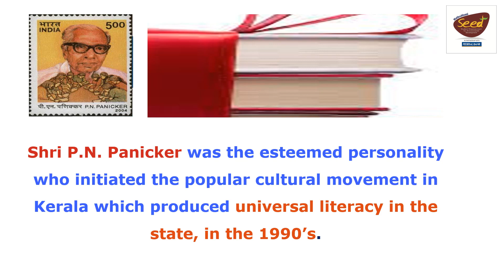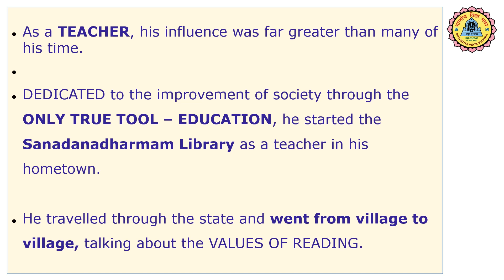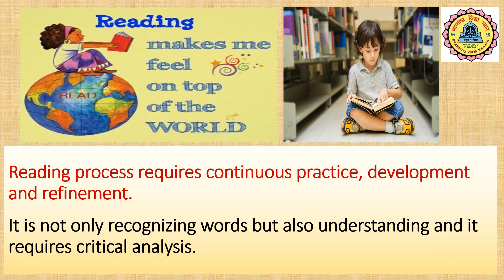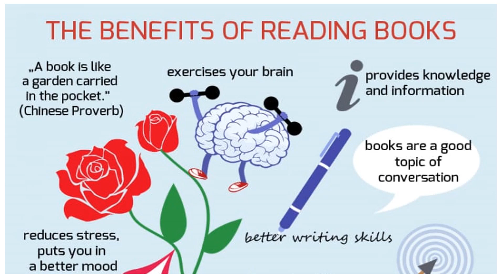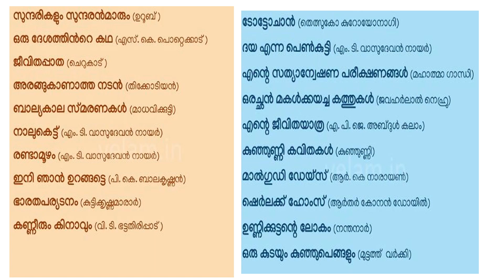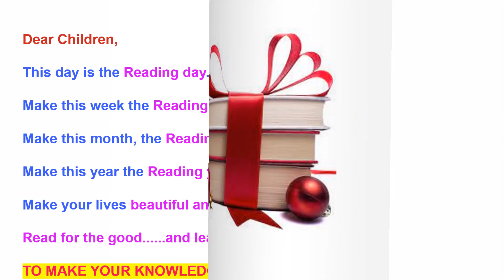Reading Week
“Books are the quietest and most constant of friends; they are the most accessible and wisest of counselors, and the most patient of teachers.”
― Charles W. Eliot